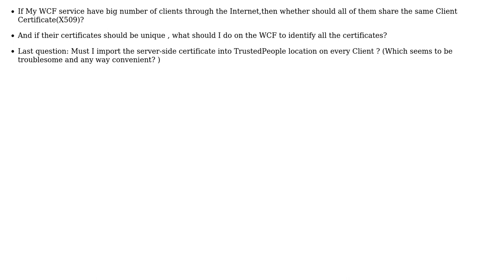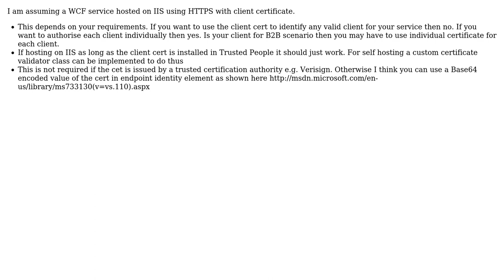Software Engineering: Problem : Certificate for multi Clients of WCF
With thanks & praise to God, and with thanks to the many people who have made this project possible! | Content (except music & images) licensed under CC BY-SA | Music | Images & others | With thanks to user softveda user Andrew Carl and the Stack Exchange Network Trademarks are property of their respective owners. You are responsible for your own actions.